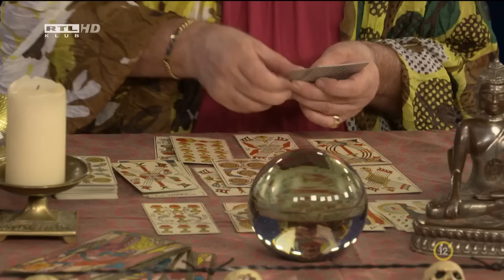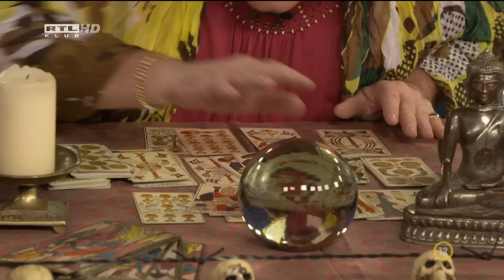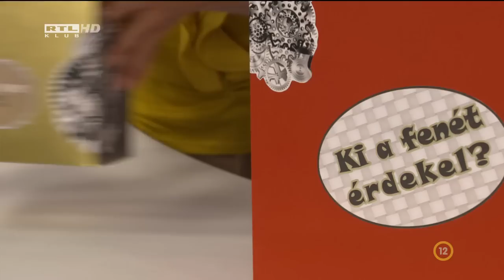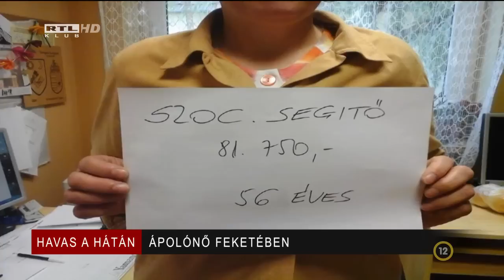Gálvölgyi show - avagy játszd újra János! (2015.09.05.)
Szeptember 5-én egy speciális különkiadással tér vissza a képernyőre a Gálvölgyi Show.  A már emblematikussá vált Gyúrunk vazze! és a reklámparódiák koronázatlan királya jó szokásához híven az RTL Klub sikerműsorait sem kíméli majd paródiáiban. “Ez a közel egy órás Gálvölgyi Show, műsorparódiákból, karakterparódiákból és reklámparódiákból áll. Találkozhatunk a kereskedelmi csatornák ezoterikus jósnőivel csakúgy, mint a híradókkal. A Barátok közt paródia egyik érdekessége Magdi anyus "feltámadása". Az anyacsatorna repertoárjából a XXI. század is Gálvölgyi keserédes céltáblájára kerül X-edik század címen. A műsorfolyamot rendre megszakítják majd reklámparódiák, melyek általában a nézők kedvencei” – árulta el Ónodi György a Gálvölgyi show és a Heti Hetes főszerkesztője. Gálvölgyi János örömmel vágott neki a különkiadás elkészítésének és bízik benne, hogy a nézők is felhőtlenül szórakoznak majd a közel egy órás show-n. „Kevés dolog van, amin jókat tudnak nevetni az emberek, a Gálvölgyi Show olyan, amin lehet” – tette hozzá Gálvölgyi János, akinek show-ját szeptember 5-én, 20 órakor láthatják majd a nézők az RTL Klubon.